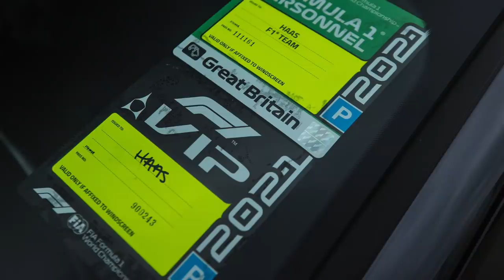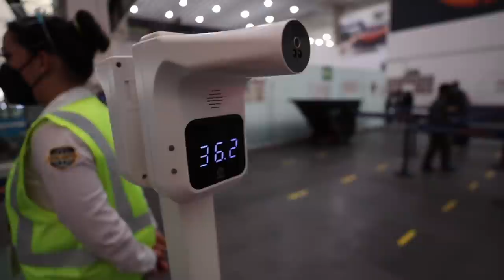Brazilian Grand Prix Travel Drama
After what was an amazing Mexican Grand Prix, it was time to head off to the next race on the F1 2021 schedule, the Brazilian F1 race. Although not free of drama of course, because this week my flight was cancelled. Did I make it to Brazil ahead of the Interlagos F1 race? Stick around to witness all the Brazilian Grand Prix travel drama.

F1 2021 Grand Prix Images live from the track can be found on Instagram

My F1 Video Gear:
My microphone:
Gorillapod
Rode NTG Mic

My FI Photography Gear:
Camera 1DXMk3
Gitzo Monopod
Gorillapod
Ram
Canon 600mm